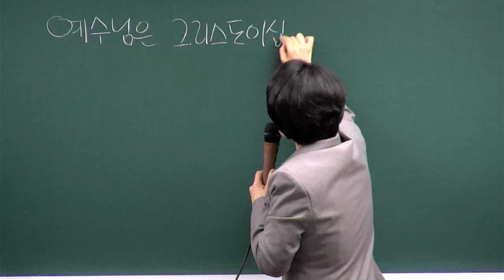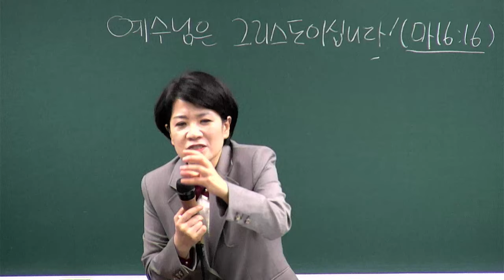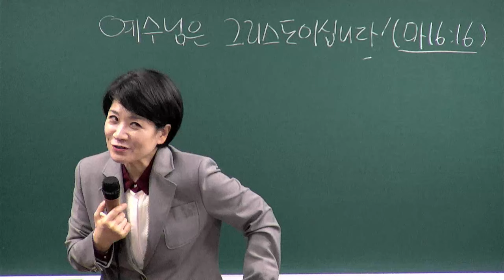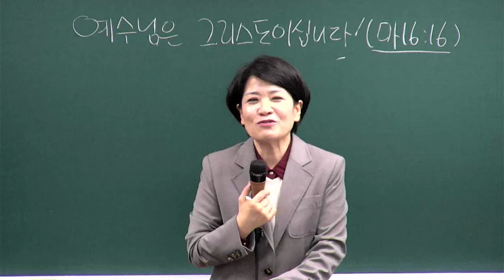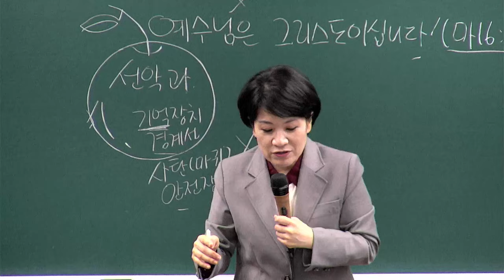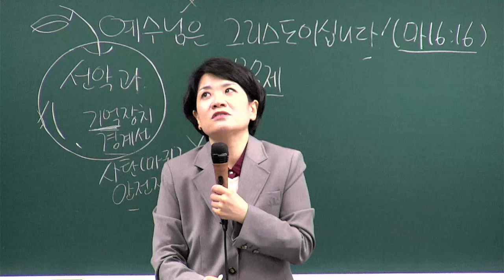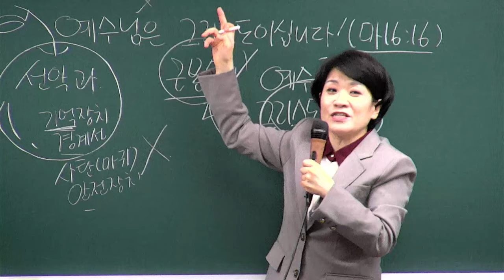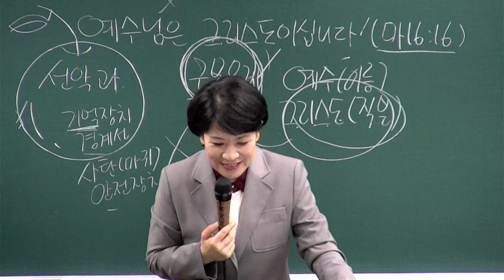[새가족4주교육] (1과) 예수님은 그리스도이십니다! - 채수정 목사 2024.11.03 예원교회 새가족위원회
1과 - 예수님은 그리스도이십니다!
말씀: 마태복음 16장 16절
일시: 2024년 11월 3일
강사 : 채수정 목사